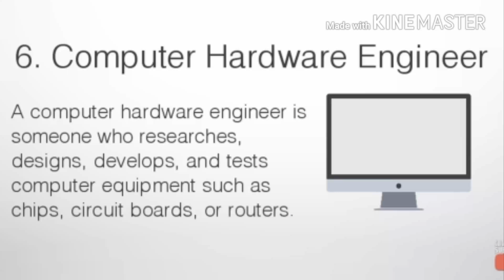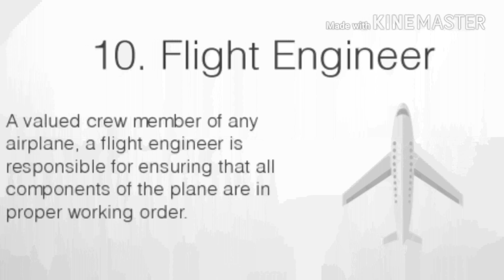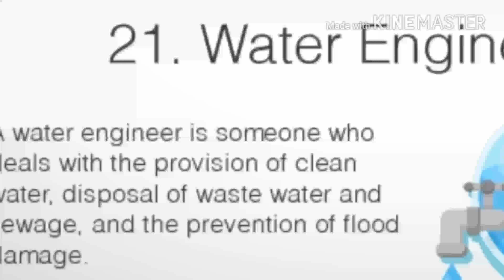Top Engineering courses 2k18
This video tells about the basic engineering course and it's future in tamil. This video also guides you to learn different types of engineering courses.